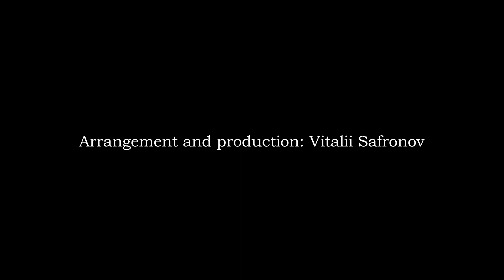Rowans Are Aglow — September, 3rd (song by Mikhail Shufutinsky, country cover)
🇷🇺🔥🍁 With a cunning smile and a great thrill, the transgressive cover band Rowans Are Aglow presents their country version of Mikhail Shufutinsky’s song ‘September, 3rd’. Historically, first performed in 1993, the song became widely popular, and in the last decade it experienced a resurgence. Partly meme-culture-driven, partly a bit ironic, it’s new fame allowed new generations to bring a fresh perspective to lyrical sadness and autumnal mood of the song. For a few years, Sept. 3 is a kind of unofficial meme holiday in the Russian-speaking segment of the Internet. It seemed to us that our foreign friends lacked the inmost vibe of the song, so we translated the lyrics into English and sang it in an accelerated tempo and in a country arrangement. The cover version is made for non-commercial purposes, with a great respect to its authors—just for fun and to create the perfect fall mood. Well, let the rowans stay aglow! 🍁🔥🇷🇺

Translation and vocals: Michael Bode
Arrangement and production: Vitalii Safronov
Made in FL Studio 20, Orchestral Tools, Native Instruments, iZotope.
Cover artwork: Alyona Nuri

Original music: Igor Krutoy
Original lyrics in Russian: Igor Nikolayev

Full text:

September, 3rd

All things went wrong and dim.
You’re my friend, I’m your fiend.
How could this happen to us, dear?
Early April. We pledged our love—
Still not drenched; see the dead leaf above
Flying down the boulevard.

Pre-chorus:
It’s September, 3rd,
The day of farewells.
It’s the day when rowans are aglow,
As well as the fire, that burns what we felt.
It’s the day when I’m blue and lone.

Chorus:
I’ll turn the page of calendar—
It would still be September, 3rd.
I’ll look at photo where you smile,
And it would be September, 3rd.
I wonder why, I wonder why
We were intended to break up.
We’d shared a bed, we’d shared a cup

A white flock—two strings strung.
There’s your daughter… and my son.
Every soul longs for the caress.
Our love was a game
We both were meant to play
In a contrary wind.
Uninvited, appeared…

Pre-chorus:
It’s September, 3rd,